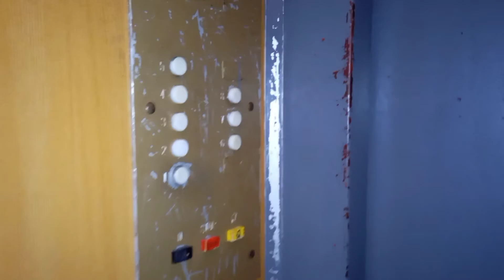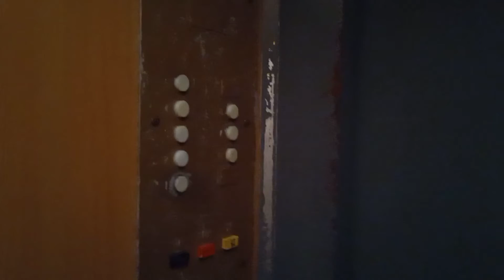Кишинёв, лифт МЛЗ по адресу: str. Butucului 16, scară 1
🏠Район: Ботаника

🔥Лифт(↑↓): Пассажирский
🏭Производитель: МЛЗ
☄️Скорость лифта(V): 0,71м/с
⚡Грузоподъёмность(Q): 400кг

🔥Дом(🏠): Жилой
🗓️Год постройки дома: ~1991
🧾Проект(серия дома): 143МК
🏢Этажность: 9
🏙️Материал дома: панельный
🚪 Количество квартир: 108 (в подъезде 36)
🏗️Тип дома: типовая застройка
🏤Количество секций в доме: 3

💡 Обслуживающая организация домофона: Domofon Service

🎥Снято: 28.10.22